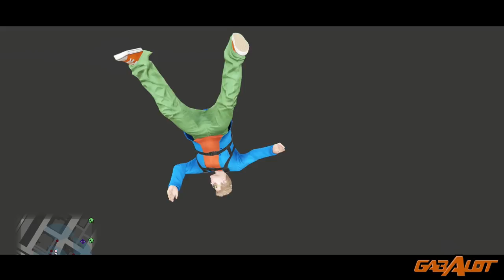Best Moments of Gabalot! (GTA 5, FNAF, Far Cry 4 & More!)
I made this to look back on some of the best most memorable moments we've shared since we all started YouTube back in 2014.

Zion - (New Channel Coming Soon)

Talk to me on Twitter!

- Add me -
PSN Gamertag - Mrgabalot
Xbox Gamertag - KingGabin00
Steam Gamertag - Gabalot